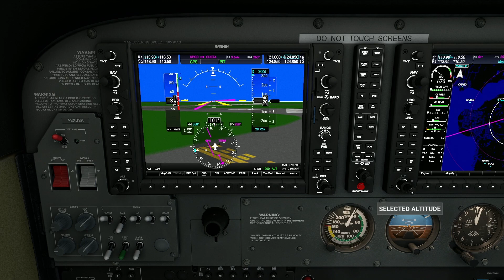Can a Cessna 172 survive Cat. 4 Hurricane Ian? Let's find out. | Microsoft Flight Simulator 2020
The answer is no, but you should watch the video anyway.